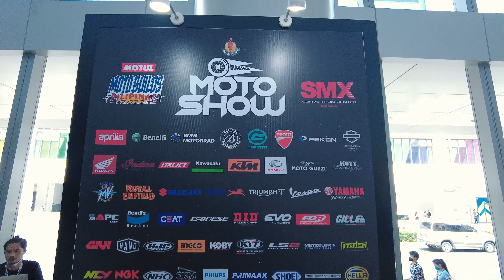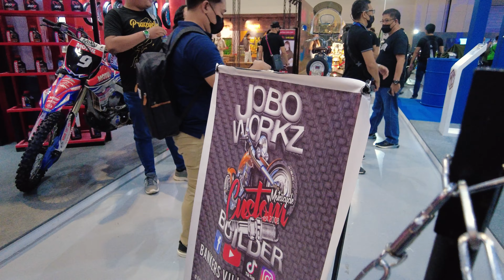My first time in MAKINA MOTO SHOW in SMX Convention | SO MANY COOL BIKES!! | 4k Travel Guide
Moto Show, Makina Moto Show, SMX Convention

Hi! In this video, I will show you my experience in Makina Moto Show in SMX Convention. Here, they showcase different big bikes and customized motorcycles of different brands! You'll see some of the coolest ones here!

✔️ Vespa
✔️ Harley Davidson
✔️ Yamaha
✔️ BMW
✔️ SUZUKI